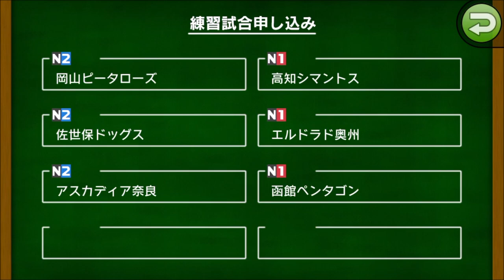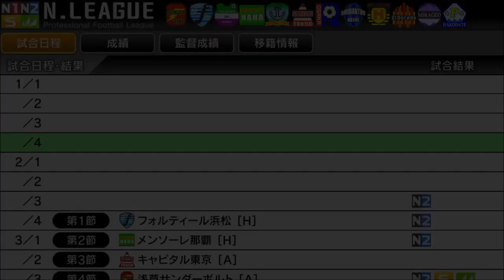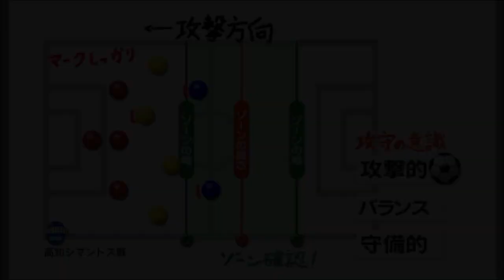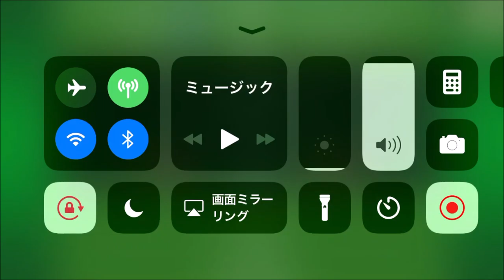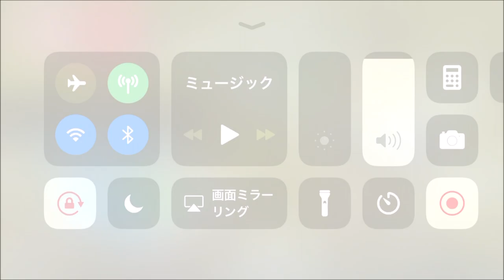【 カルチョビットA】岡山ピータローズ＆高知シマントスとの練習試合【サッカークラブ育成ゲーム：女子選手補強縛り #205】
引き続き、開幕に向け、練習試合を戦っていきます。さらにかつてくらわんかリバースに所属していた「ケイ」が臨時コーチに。そしてRトルジージャのクラリス選手のスカウトに成功！

‹前提›
1. 補強は女子選手のみ。安い年俸の選手を優先的に獲得
2. 基本的に「攻撃」戦術。カードをいっぱいもらいやすいと聞いたので
3. 相手の力に応じて出場選手をローテーション
4. FWは今はくるみ頼りだが、複数のポイントゲッターを作る